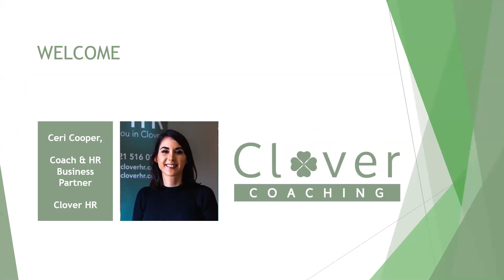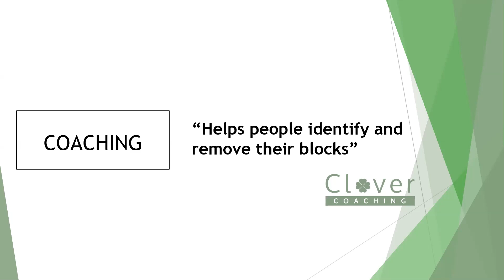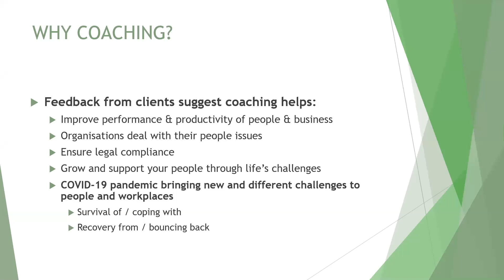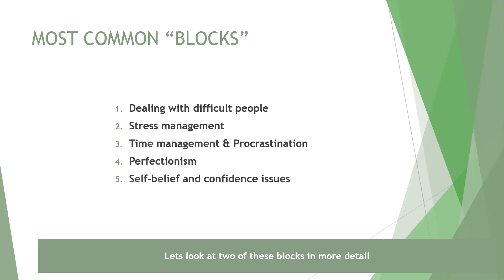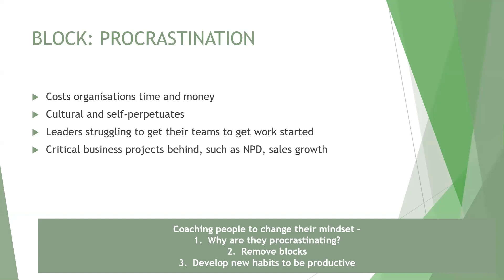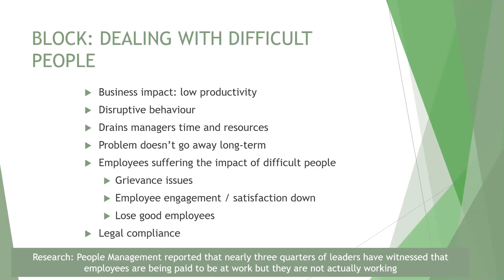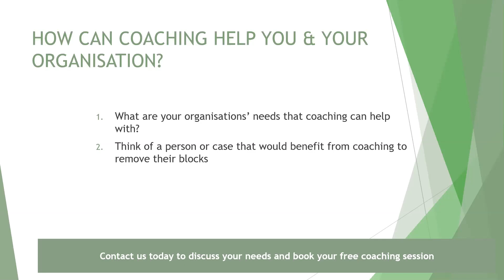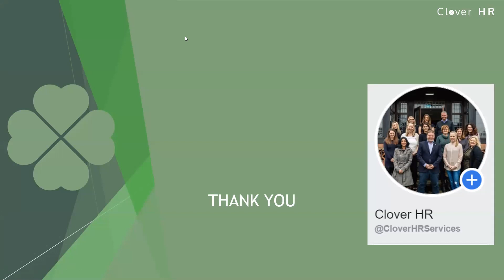What is Coaching?